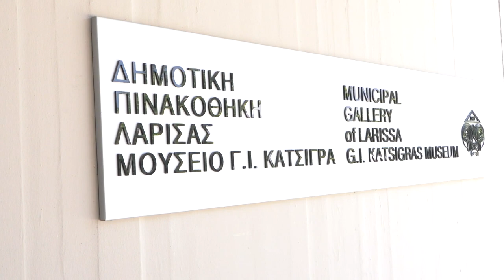1st Larissa Cycling Forum